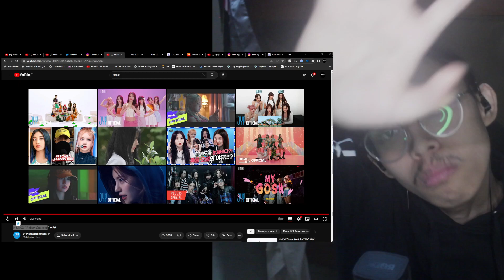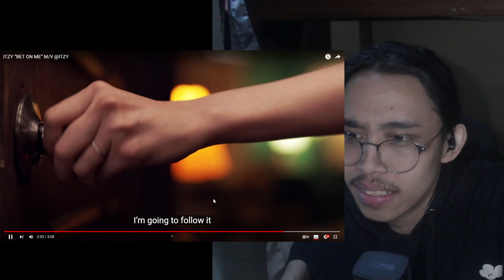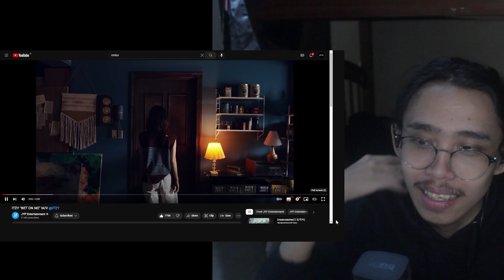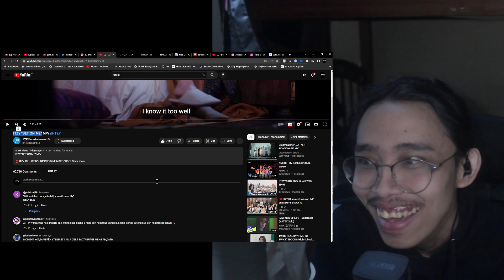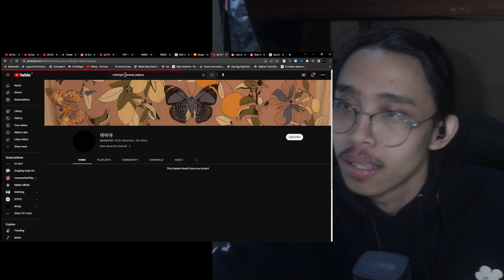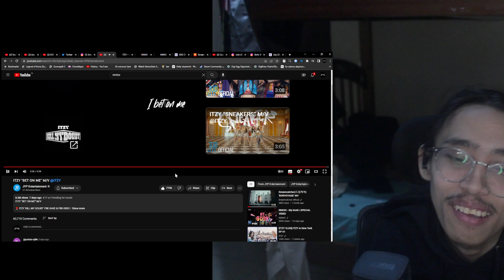INDIE PRODUCER REACTS TO ITZY “BET ON ME” MV